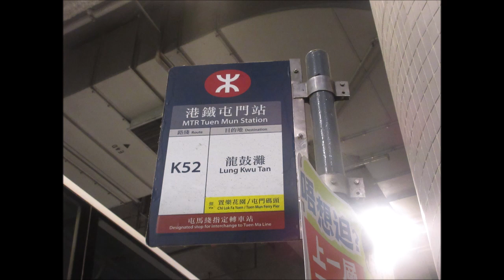MTR 334 UF8496@K52 輕鐵蝴蝶站 － 龍鼓灘